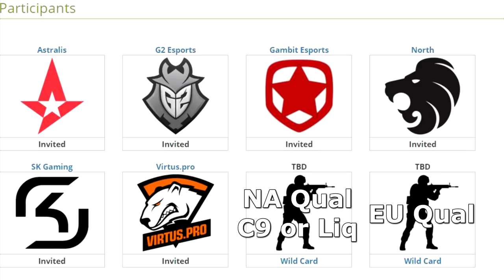Battle Of NA! Cloud9 Vs Liquid! (Epicenter NA Qualifier Finals 2017)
A classic match up between NA's best Cloud9 & Team Liquid at the CSGO Epicenter NA Qualifier Finals 2017, the winner advances to the tournament to play in groups and a shot at a $500,000 prize pool, Enjoy!